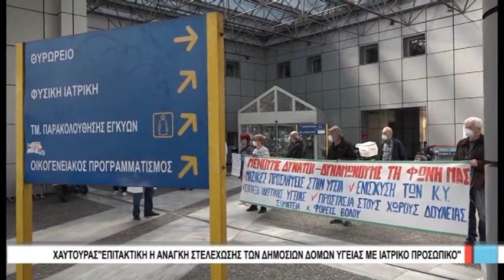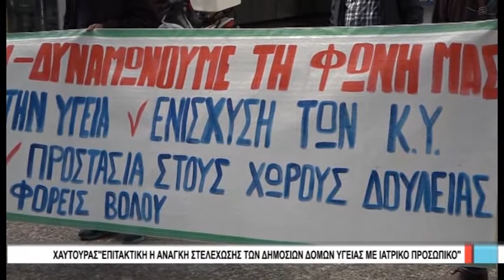Βόλος Επιτακτική η ανάγκη στελέχωσης των δημόσιων δομών υγείας με ιατρικό προσωπικό 090520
Στο βασικό αίτημα των νοσοκομειακών γιατρών, αναφορικά στη στελέχωση των νοσοκομείων και όλων των υπολοίπων δημόσιων δομών υγείας με ιατρικό προσωπικό, επανέρχεται το μέλος της διοίκησης της Ένωσης Νοσοκομειακών Γιατρών Μαγνησίας, Νίκος Χαυτούρας.